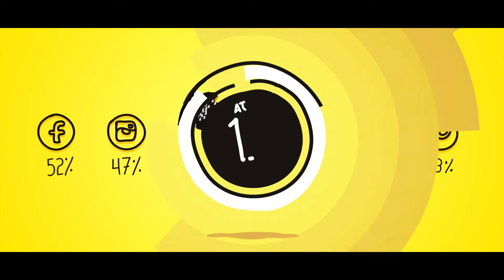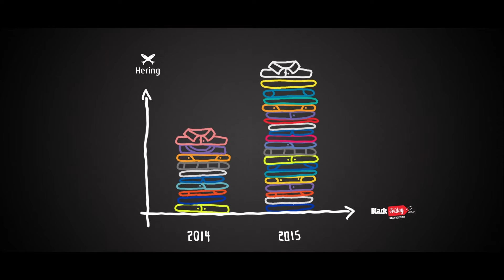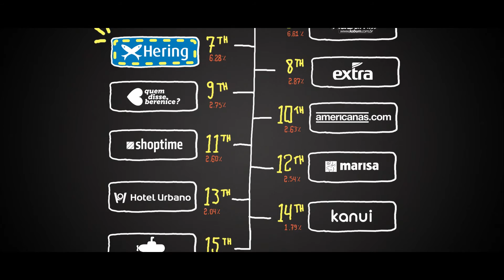Videoblog do Adonis - Havas BETC com Erh Ray e Gal Barradas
Entrevista com Erh Ray e Gal Barradas, sócios brasileiros do grupo francês Havas e da agência BETC. Apresentação de comerciais da Peugeot, Parmalat, Hering e Shopping Cidade Jardim.